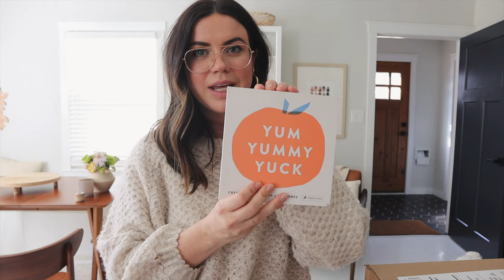Weekend Vlog // Spend the Weekend in Minneapolis, Spring Clothes Try-on & Clean with me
Welcome back! Sorry for the missed video last week, but were back with a long weekend vlog! Come along as we hit some of our favorite Minneapolis spots, I try on some new spring clothes + clean my house with me! I hope you all had a great weekend!

Hailee Sweater Set
H&M Sweatshirt Dress
Hot shot onsie (Color Green smoke)
Yum Yummy Yuck Book
Mushie Snack Cup
Gold Hoops
Baby Chair